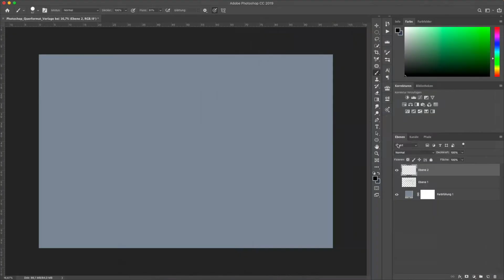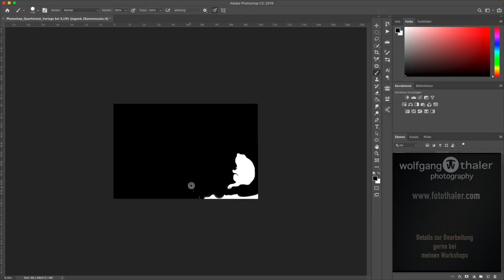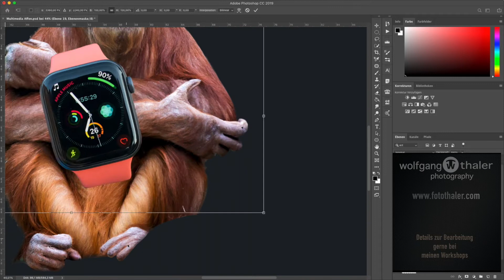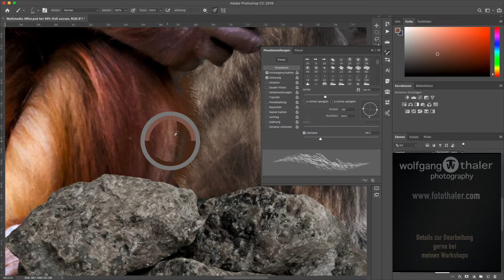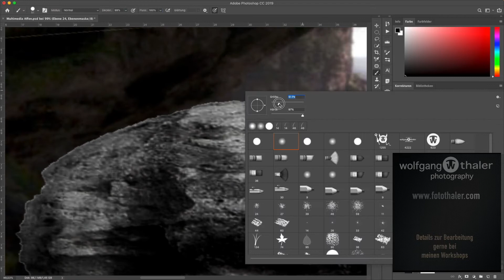Folge 35 - Diese Affen .... oder: Eltern 2018 ?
Leider beobachtet man es immer öfter, dass "Elektronik Eltern" Ihren Kunden keine Aufmerksamkeit mehr schenken, weil sie ja gar so beschäftigt sind mit Handy, Tablet usw.

Finde ich schlimm - wenn ihr auch dieser Meinung seid, bitte TEILEN, TEILEN, TEILEN ! Vielleicht denken einige darüber nach.

Wir freuen uns natürlich über Besuche :-)